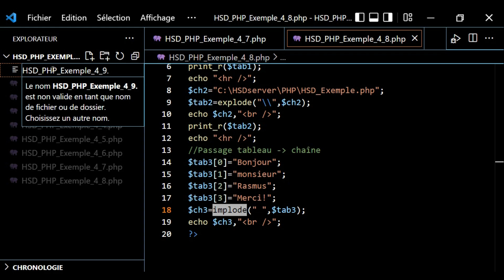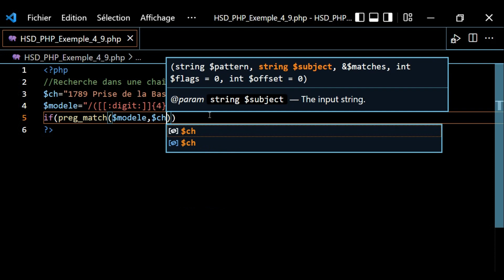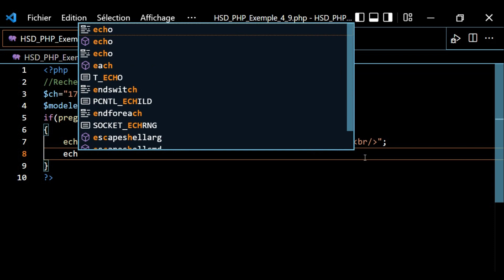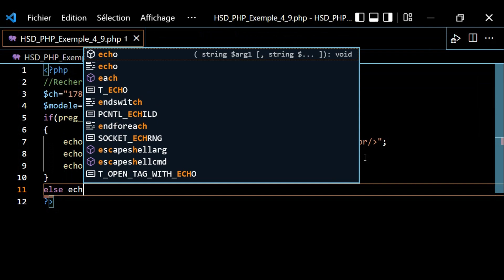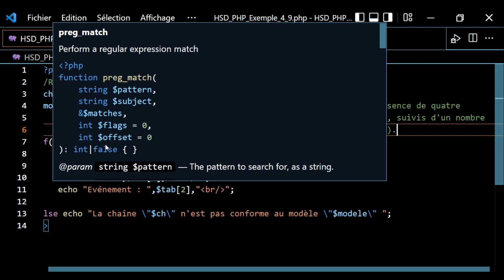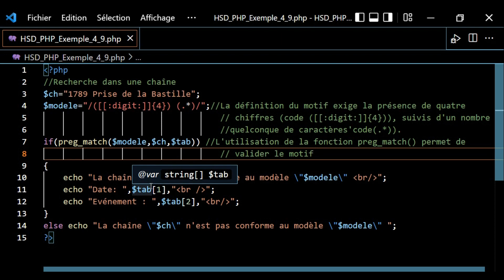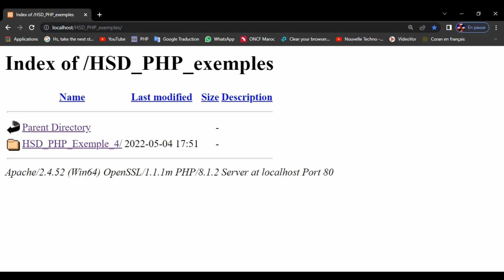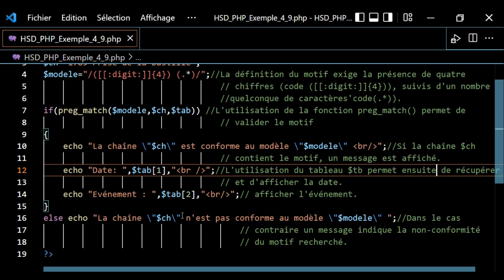PHP Exemple 4 9 Recherche dans une chaîne